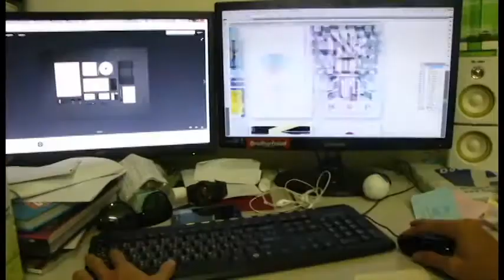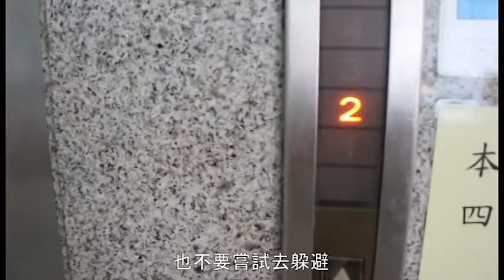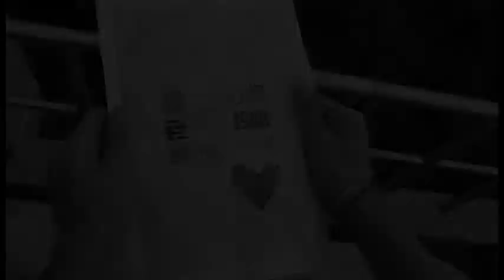Rap 1980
第五屆 1980 張老師青春飛揚全國創意影像大賽 銅獎
組員:
劉銳盟
關正龍
鍾朝勇
李文旗
吳耀權
劉家煥
指導老師:王聖文